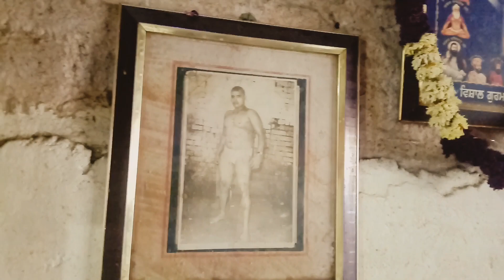KULCHA SERIES-9 PEHELWAN KA FAMOUS KULCHA ||AMRITSAR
PEHELWAN KULCHE WALE
OPPOSITE GOVERNMENT SCHOOL
NEAR ISKCON TEMPLE
LAXMAN SAR CHOWK
AMRITSAR
TIMING 8:00 AM TO 2:00 PM
SUNDAY OPEN
RATING 9/10
TASTE SO GOOD